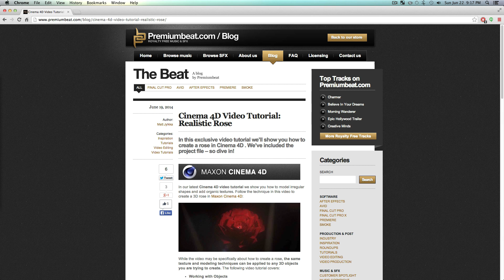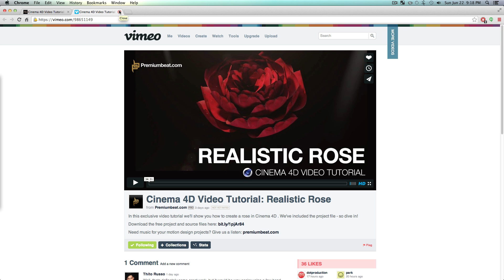Summit 46 - Realistic Rose - Cinema 4D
Summit 46 - Realistic Rose

SUPPORT MT. MOGRAPH

AVAILABLE NOW - CHANGE THE WAY YOU ANIMATE!